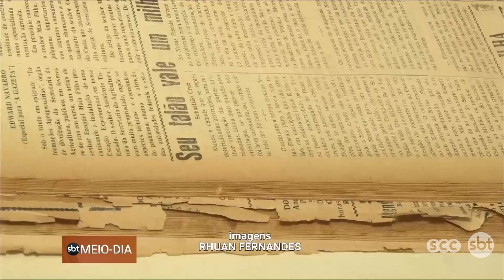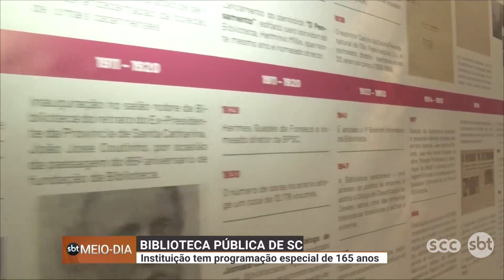Biblioteca Pública de SC: instituição tem programa especial de 165 anos